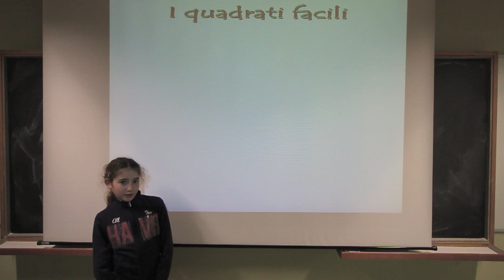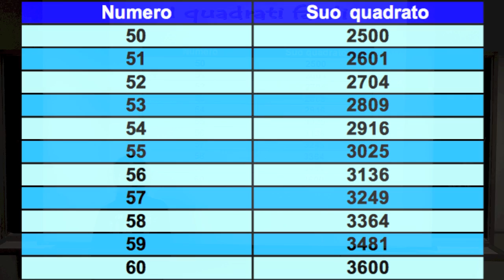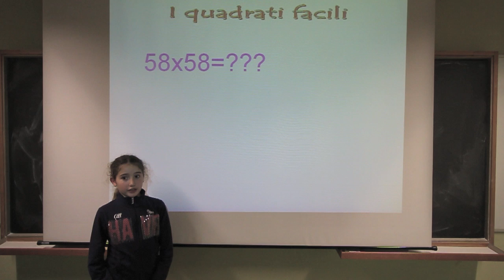eBook "La Matematica è divertente" di Giorgio Dendi - Risposta al quesito 11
dall'eBook "La Matematica è divertente - Voglio vincere i Mondiali di Matematica" di Giorgio Dendi.
Quesito 11. I QUADRATI FACILI
Come si fa a dire velocemente quanto fa un numero compreso fra 50 e 60 al quadrato, cioè moltiplicato per se stesso?